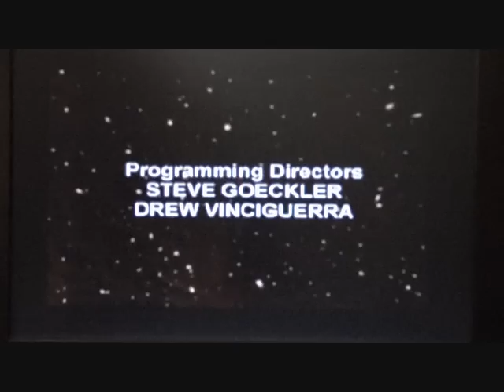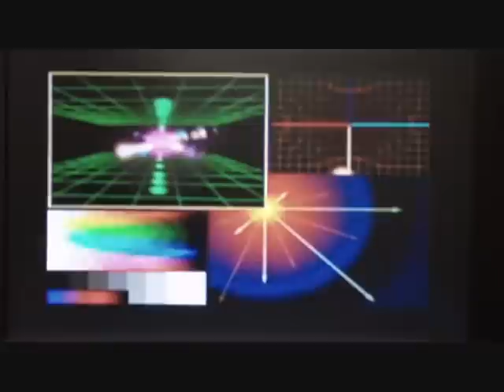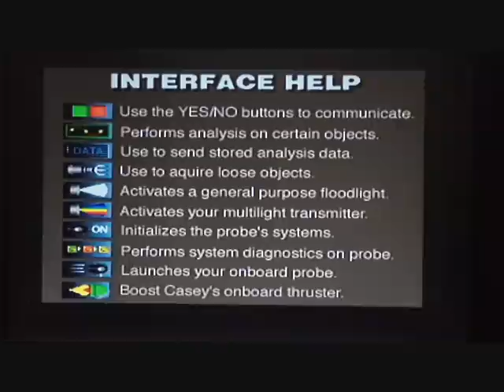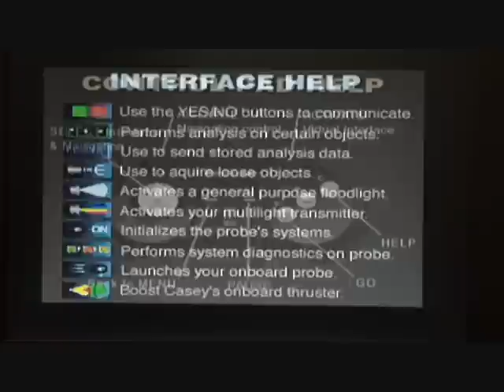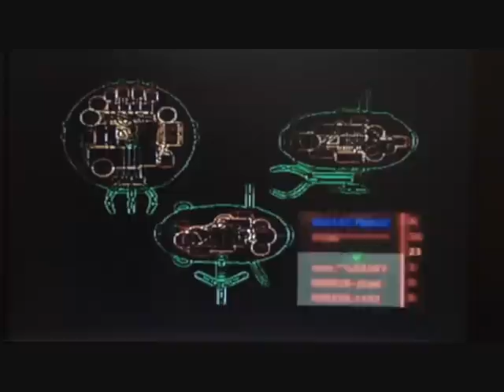The Daedalus Encounter - 3DO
Prepare to be amazed as somebody manages to create a decent FMV game!